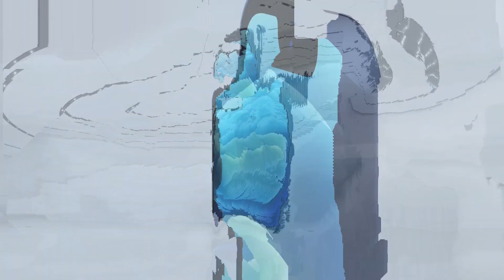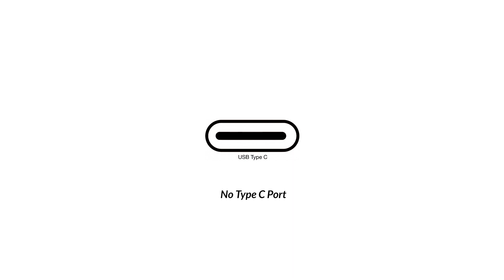iPhone 12 My Impressions & First Look! 5 features it is missing! मेरे विचार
iPhone 12, iPhone 12 Pro, iPhone 12 Pro Max, and the new member of the family iPhone 12 mini, was officially unveiled a few hours ago by apple via live feed on their official YouTube channel.
I was excited and yet disappointed as in 2020, I was expecting 5 features from apple but they were not available. So these are my thoughts and reaction around those 5 missing features.
Pricing for iPhone12 Lineup:
iPhone 12 mini: $699

The product images and videos used in this video are taken from the apple official channel and the complete reveal can be seen on the following channel